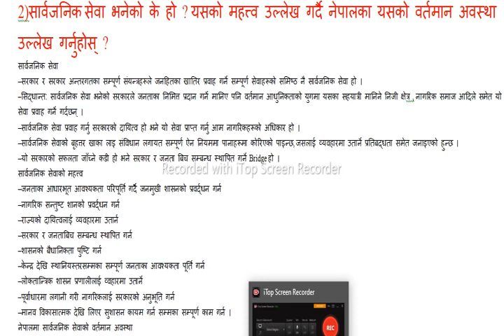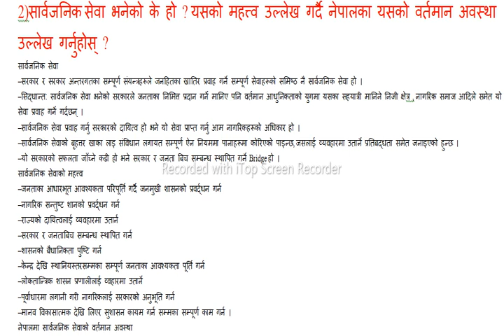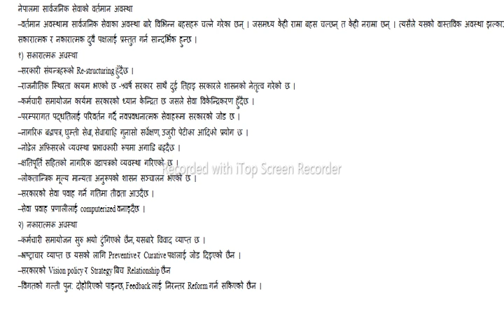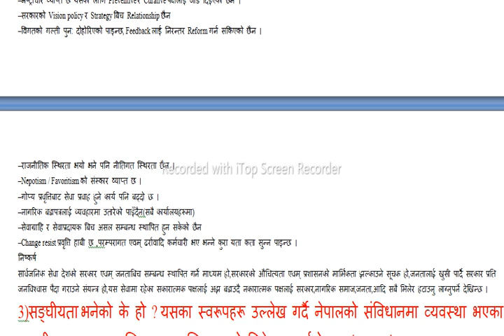सार्वजनिक सेवा भनेको के हो यसको महत्त्व उल्लेख गर्दै नेपालका यसको वर्तमान अवस्था उल्लेख गर्नुहोस्